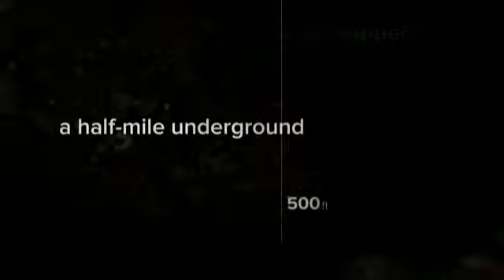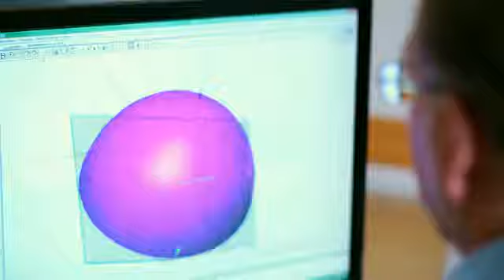255392ed 12da 40e2 97aa 99ed9ddcea83